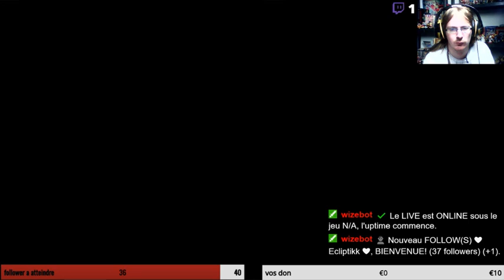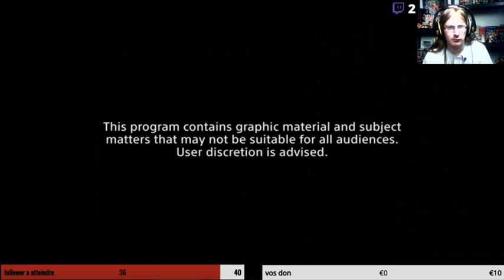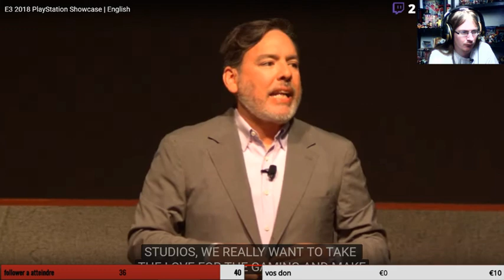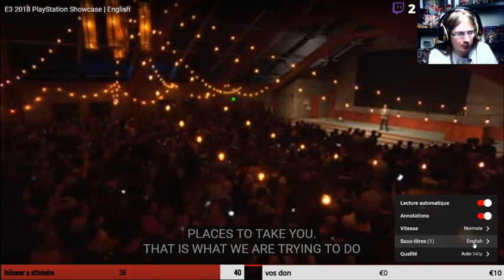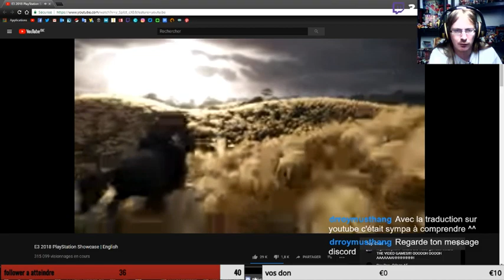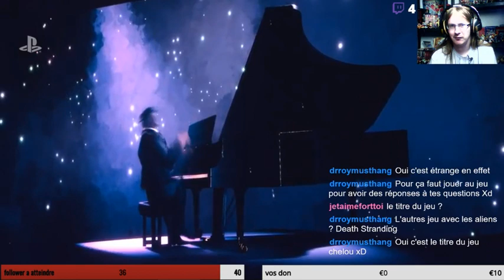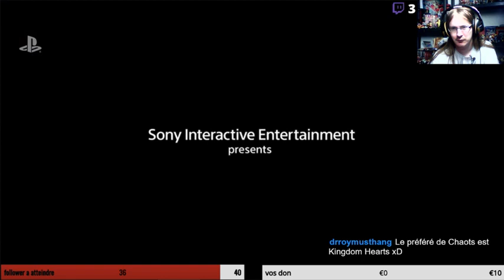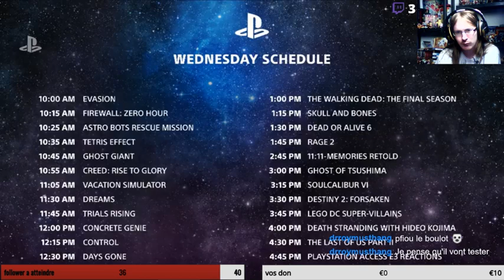on regarde la conférence Playstation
faite des don pour que je devienne riche